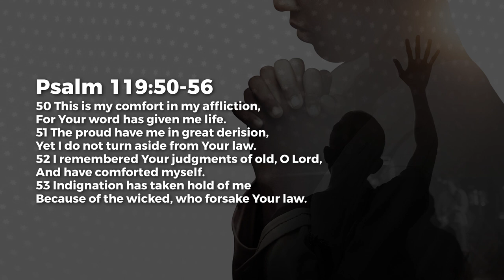Comfort In Suffering - Paul Emmanuel | Daily Devotion, February 12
Today's Daily Devotional: Comfort In Suffering